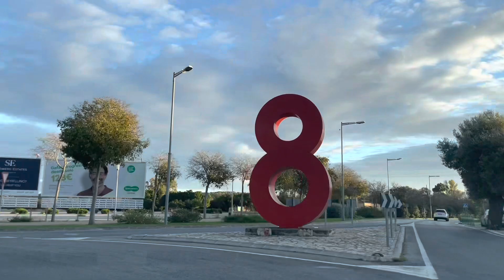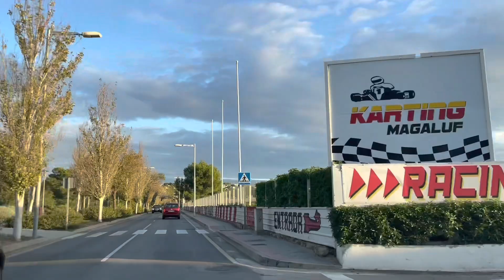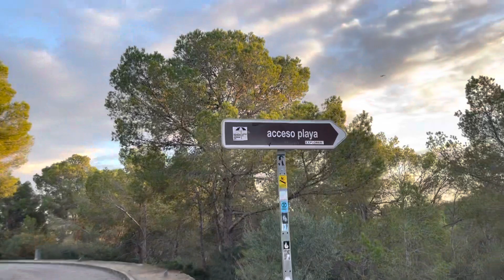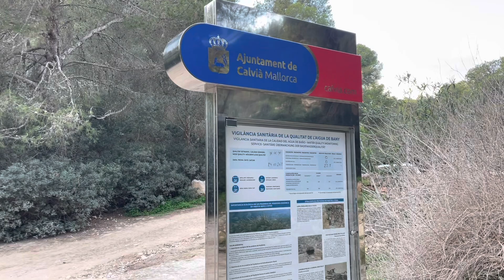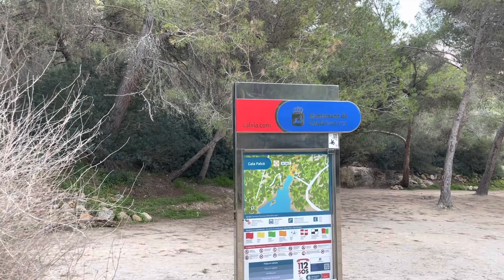Cala Cap Falco 💛 Sonnenuntergang 🌇 Mallorca 🇪🇸 Buchten 🏖️ Berge von Seegras am Strand 🌴😎💛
Anfahrt über MA1 Palma - Andratx 🇪🇸 zum Sonnenuntergang an der Cala Cap Falco 🏖️😎